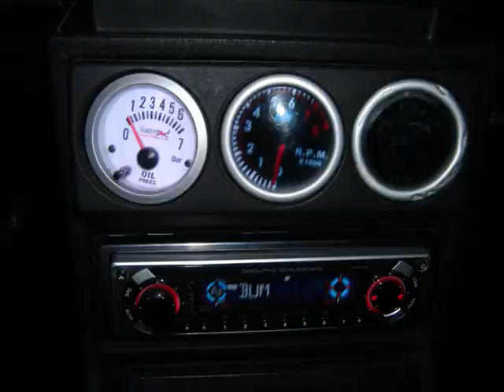viuva_negra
golf 2